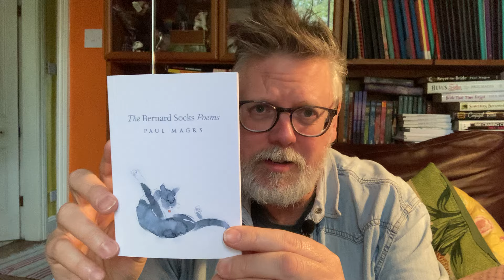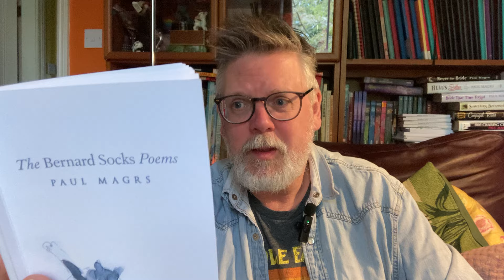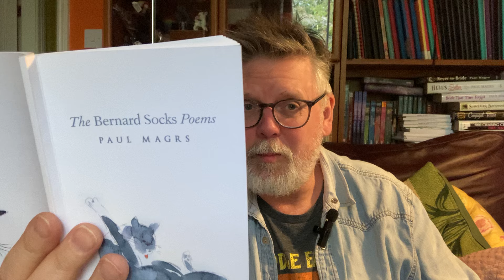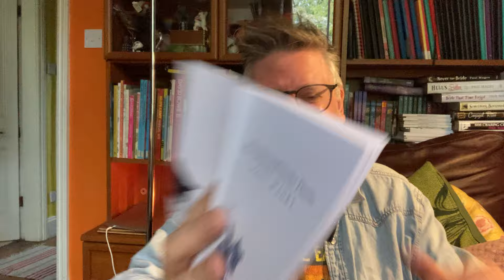poems by my cat the Bernard Socks Poems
about 5 years ago i published a tiny edition of poems by my cat, illustrated by me. While Bernard Socks dozes in my lap this afternoon, i'm going to read some of his rude poems out for you